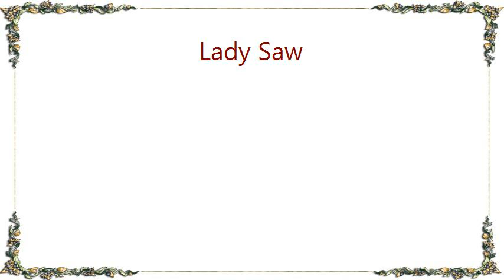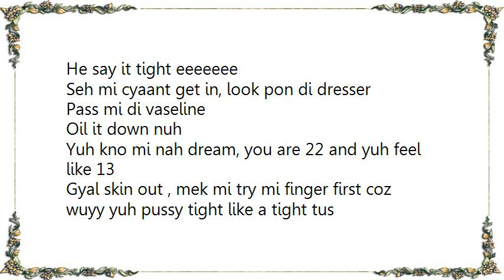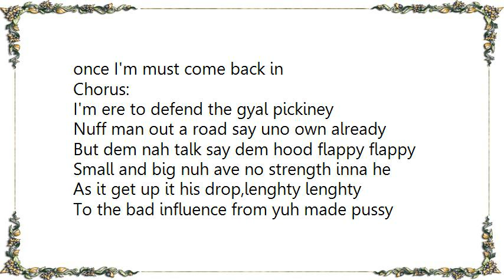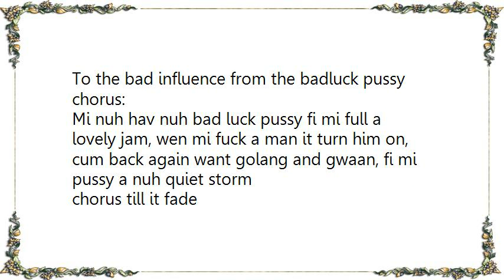Lady Saw - If Him Lef Lyrics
[Lyrics Lady Saw - If Him Lef]
Mate and mate ah fight
True a gyal pussy kill a man last night
But watch yah gyal grab up yuh buff
A nuh you're pussy fault a di bad influence from fi her fuck deh wah she use to give him
So mek mi tell my mate an my man seh, mi born
Wid di enitial of success and no guy can tek dat from mi
So watch lady saw pon di case
Watch dis

chorus: if him lef and nuh my pussy fault
Di only fault mi pussy hav a fi chipp di hood rass
Mi possess wid di good underneath
Wen mi man a fuck di pussy him nuh stop skin him teeth
He say it tight eeeeeee
Seh mi cyaant get in, look pon di dresser
Pass mi di vaseline
Oil it down nuh
Yuh kno mi nah dream, you are 22 and yuh feel like 13
Gyal skin out , mek mi try mi finger first coz wuyy yuh pussy tight like a tight tus
If him lef an nuh my pussy fault di only fault di pussy have a fi chipp di hood rass
Me possess with the good underneath
When mi man ah fuck the pussy ,watch dis

Nuff man say gyal possess wit de dead machine
If yuh fuck that pussy once,
Yuh life gone clean,but whole up yuh hand
Yuh pussy nice and clean and when you fuck a man once I'm must come back in

Chorus:

I'm ere to defend the gyal pickiney
Nuff man out a road say uno own already
But dem nah talk say dem hood flappy flappy
Small and big nuh ave no strength inna he
As it get up it his drop,lenghty lenghty
To the bad influence from yuh made pussy

Chorus:

lady saw doh wan no man unless him know fi do de wuk,turn it back way and oulda kill him wit fuck,stab it in me angle ,angle mi ruff
Lady saw love the hard and tought

Chorus

nuff a dem a talk bout we possess will get mash in,hold up yuh ,yuh pussy nice and clean
Fuck a man once him must come back in..gyal you know you got the sweet sixteen

Chorus:

But dem nah talk say dem good flappy flappy
I say ? his drop,lenghty lenghty
To the bad influence from the badluck pussy

chorus:
Mi nuh hav nuh bad luck pussy fi mi full a lovely jam, wen mi fuck a man it turn him on, cum back again want golang and gwaan, fi mi pussy a nuh quiet storm

chorus till it fade